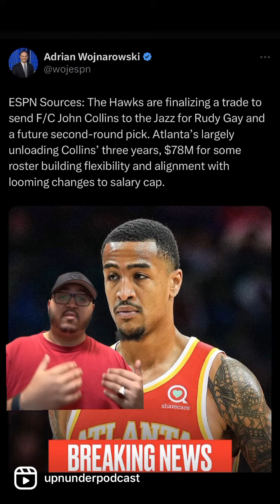JOHN COLLINS TRADED TO THE UTAH JAZZ???!!!!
Instant thoughts and reaction to the Atlanta Hawks trading John Collins to the Utah Jazz.